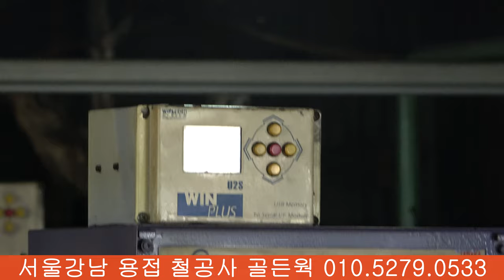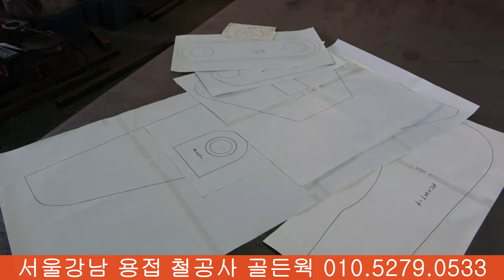4K 철판 절단 절곡 CNC 모형 산소 절단 작업 방법 STEEL PLATE CNC CUTTING BENDING 铁板切断折边作业